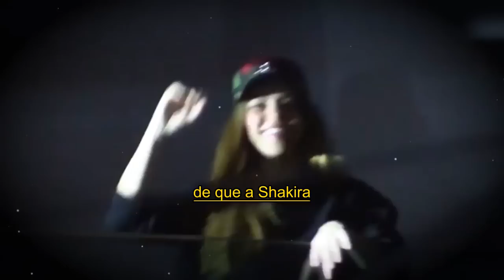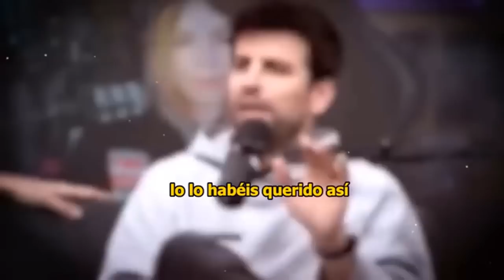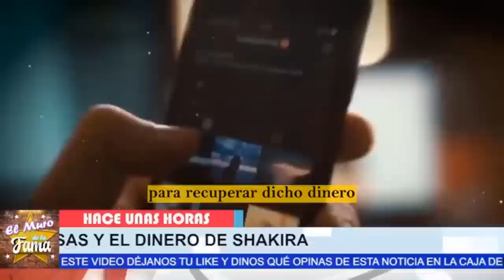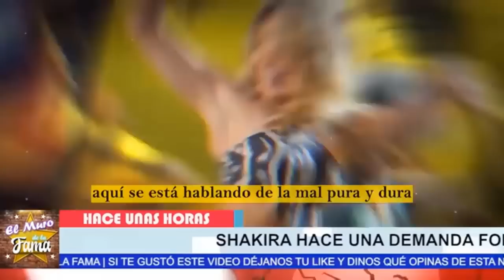🔥😱“𝗠𝗘 𝗤𝗨𝗜𝗘𝗥𝗘𝗡 𝗠𝗘𝗧𝗘𝗥 𝗣𝗥𝗘𝗦𝗔"Shakira se 𝗗𝗘𝗙1𝗡𝗗3 𝗖𝗼𝗻 𝗧𝗢𝗗𝗢, fiscalia Española 𝗕𝘂𝘀𝗰𝗮 𝗘𝗡𝗖𝗔𝗥𝗖𝗘𝗟𝗔𝗥𝗟𝗔 😪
elmurodelafama

¡ BIENVENIDOS ‼️

Entertainment
Television program
noticias de espectaculos
espectaculos noticias
noticias de la farandula
tv mexicana
Televisa espectaculos
chismes
escandalo de los famosos 2023
farandula 2023
chisme de farandula
karol tamiko
programa hoy
suelta la sopa
polemica
Ventaneando